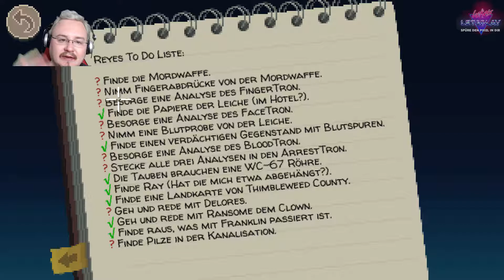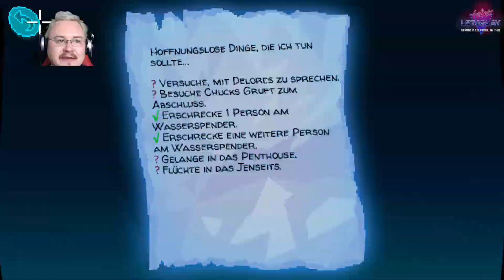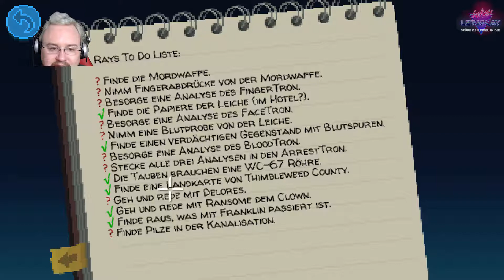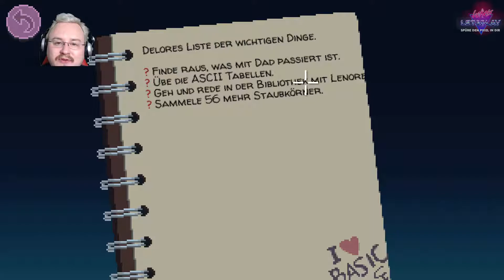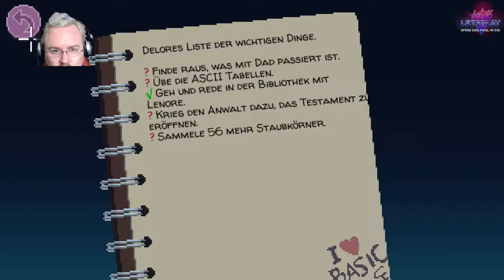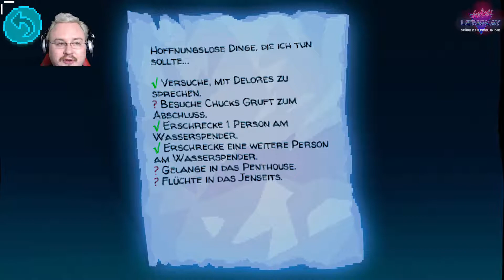#14 - Wir erschrecken jeden | Let's Play Thimbleweed Park [german][blind][pc]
Wir erschrecken jeden spielbaren Charakter mit Franklin und stellen fest,wie ätzend Lenore wirklich ist. Sehr zum Leidwesen von Delores.

Teil drei - Die Festnahme
Franklin spukt nun zusammen mit drei anderen Geistern im Hotel herum. Seine Aufgabe ist es, Leute in der Lobby zu erschrecken. Ob das hilft, endlich das Hotel zu verlassen? Auf jeden Fall erschrecken wir mit ihm jeden spielbaren Charakter.
Am anderen Ende im Edmun Mansion Mansion möchte die Familie endlich das Testament von Onkel Chuck eröffnen. Doch dafür fehlt der Anwalt. Delores soll ihn besorgen und muss sich obendrein Beleidigungen von Lenore anhören. Was für eine Frechheit!

#14 - Wir erschrecken jeden
Let's Play Thimbleweed Park [german][blind][pc]

Willkommen in Thimbleweed Park.
Bewohner: 80 Verrückte.

Ein heimgesuchtes Hotel, ein verlassener Zirkus,
eine ausgebrannte Kissenfabrik, eine Leiche, die
unter der Brücke bereits verpixelt und Toiletten,
die per Vakuum spülen...solch einen Ort siehst
Du garantiert zum ersten Mal.

Fünf Leute, die augenscheinlich nichts miteinander
zu tun haben, hat es in die heruntergekommene,
verlassene Stadt Thimbleweed Park verschlagen.
Niemand von Ihnen hat auch nur den Hauch einer
Ahnung, wie sehr sie miteinander verbunden sind.
Noch dazu werden sie beobachtet.

Wenn nach einer langen Nacht die Sonne
in Thimbleweed Park aufgeht, werden alle
offenen Fragen beantwortet sein - und Du
wirst alles, was Du zu wissen glaubst in Frage stellen.

In einer Stadt wie Thimbleweed Park, ist eine
Leiche Dein kleinstes Problem.